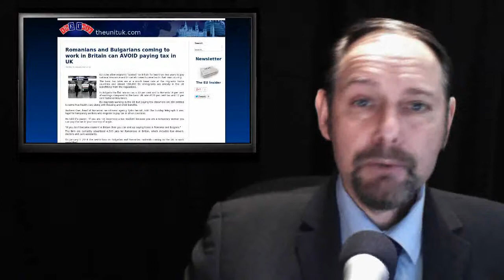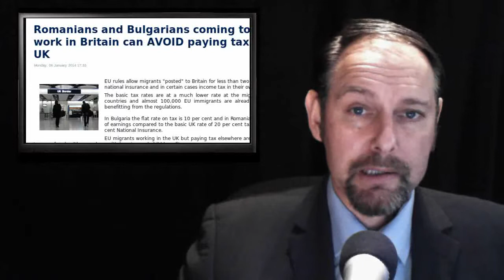ThEUnit: EU Slave workers trap, creates social collapse.